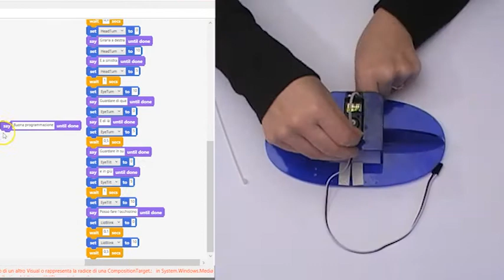Ohbot: la testa parlante programmabile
Vi presento Ohbot un robot da assemblare e programmare e con cui interagire.